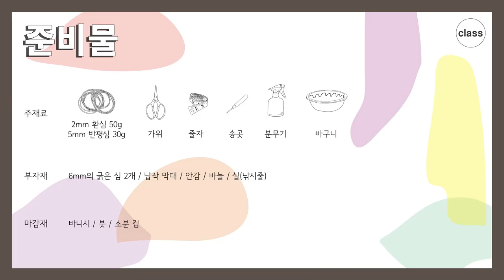[rattan] Rattan Mini Bag No.1 반평심 미니백_초급 가방편1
안녕하세요. 조이스토리입니다.
라탄공예 14번째 시간은 반평심으로 볼륨감을 넣은 미니백 이에요.

완성 사이즈 : 지름 15cm, 높이 13cm

난이도가 쉬워 누구나 쉽게 만들 수 있습니다.
입문자 ○ 초보자 ● 중급자 ● 고급자 ●

사용 재료는 "조이스토리' 사이트에서 확인 할 수 있어요.
*영상에서 사용한 재료*
2mm 환심 - 날대 50cm 30줄
**부자재** 가죽 손잡이, 안감, 바늘, 낚시줄

자막을 포함한 영상입니다.
오른쪽 하단의 자막 아이콘을 클릭 또는 알파벳 C를 눌러 활성화해주세요.

반평심 미니백_초급 가방편1[Rattan Online Class]Rattan Mini Bag No.1

00:00 인트로
00:24 준비물
00:28 바닥완성
01:48 2줄 꼬아엮기
03:49 측면올리기
09:03 2줄 꼬아엮기
12:44 3줄 감아엮기
16:34 2줄 감아엮기
18:44 마무리 정리
19:50 바니시 마감
20:36 부자재 달기

"취미가 집으로 오다" 누구나 어디서든 쉽고 간편하게 자연 그대로의
재료인 라탄(등나무)으로 여가 시간에 새로운 취미를 만들어보세요.